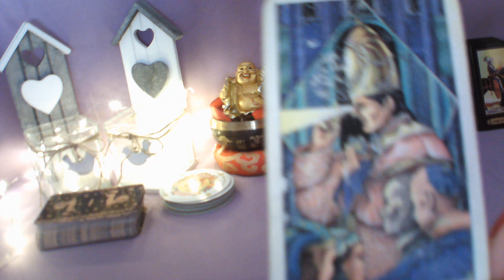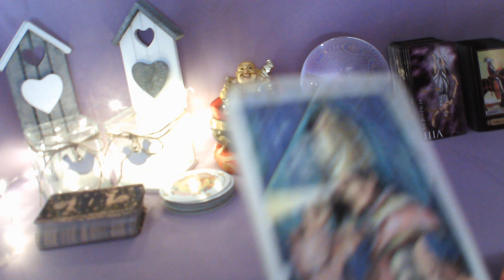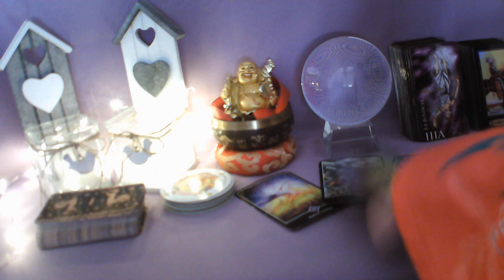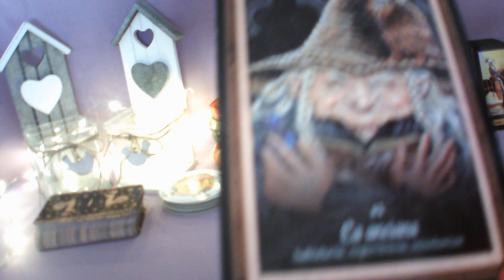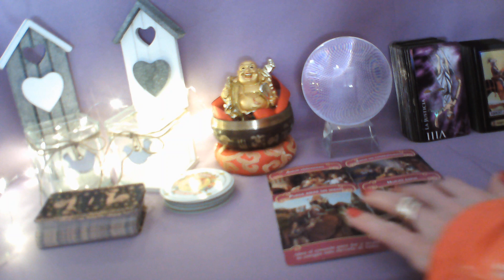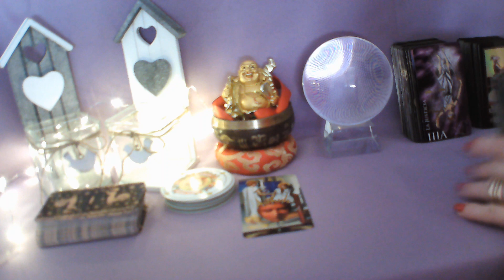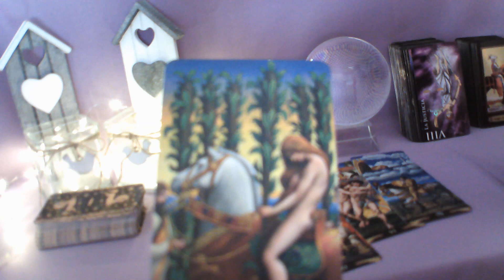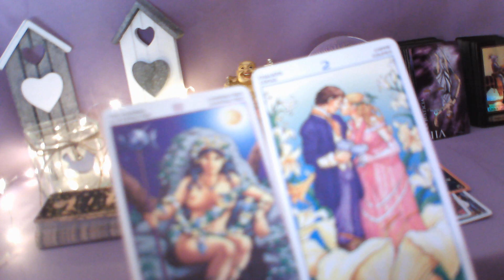LEO LECTURA DEL CAFÉ ☕ MADRE MIA LO Q TE VIENE EX RETORNA LOC@ DE AMOR💘 AMOR NUEVO ELIGE ENTRE 2💕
BIENVENID@S A MI CANAL, TE INVITO A QUE ME REGALES UN LIKE, TE SUSCRIBAS GRATIS, Y COMPARTAS MIS VIDEOS, ACTIVA CAMPANITA EN TODOS MIS VIDEOS, PARA QUE TE LLEGUEN TODOS, Y ESTES AL DIA EN MI CANAL, GRACIAS MIL A TODOS MIS SUSCRIPTORES, BIENEVENIDOS LOS NUEVOS, ESTE VIDEO ES PARA MAYORES DE 18 AÑOS, Y ESTA PROTEGIDO POR MIS DERECHOS DE AUTOR, UN ENORME ABRAZO DE LUZ Y MUCHAS BENDICIONES.